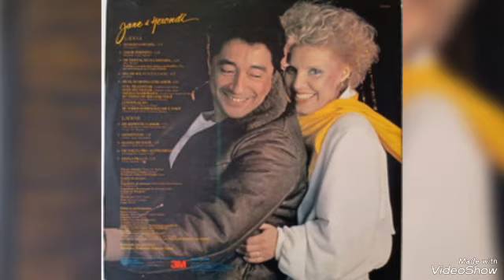Two voices: Jane & Herondy! - Não se vá (Alain Louis Bellec)